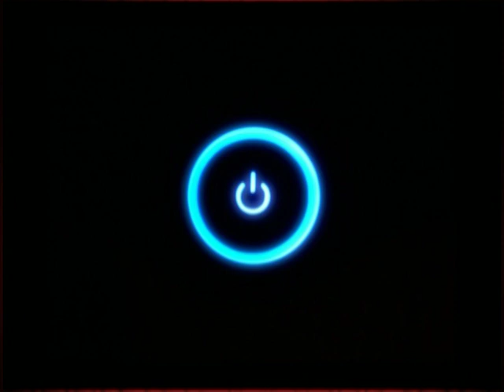Iglesia roca de salvacion Diana Erika y Guadalupe Noche de talentos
Cada vez mas se descubria el talento de las mujeres dentro de la iglesia,aqui vemos una demostracion de Alabanza a DIOS, todos sabemos que cuando lo hacemos para DIOS el se encarga de darnos mas talentos. a DIOS sea la Gloria y la Honra y la Alabanza